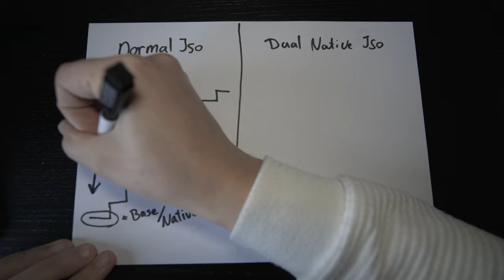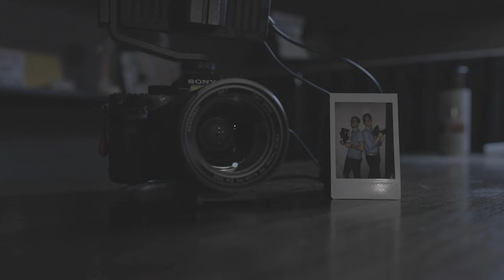Wat is DUAL NATIVE ISO? - Filmen op HOGE ISO zonder RUIS | Sony A7sIII ISO12800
Wat is DUAL NATIVE ISO? - Filmen op HOGE ISO zonder RUIS | featuring the Sony A7sIII

Een hogere ISO die minder ruis veroorzaakt op dezelfde camera. Huh?! Dat klinkt onlogisch voor veel beeldmakers. Dual Native ISO is een nieuw stukje cameratechniek wat aan een grote opmars begint. Steeds meer camera's worden uitgerust met een Dual ISO. In deze video leg ik je aan de hand van mijn Sony A7s III op een simpele manier uit hoe het werkt en wat dit betekent voor de toekomst van foto- en videografie.

💰🎥 Zakelijk groeien en meer geld verdienen met je camera? Bekijk mijn E-BOOK STARTGIDS VIDEOGRAFIE

⬇GEARLIJST⬇
---CAMERA'S & LENZEN---

---MUZIEK---
Online muziekdatabases die ik aanbeveel en zelf gebruik:
(20% korting via deze link)

📰 Schrijf je in voor mijn Nieuwsbrief en blijf op de hoogte van alle acties en updates. Als waardering ontvang je 10% korting op een aankoop in de shop!

Wil je op de hoogte blijven van alle nieuwe video’s die we gaan maken? Zo ben jij de eerste die een melding ontvangt wanneer ik een nieuwe video heb geüpload.